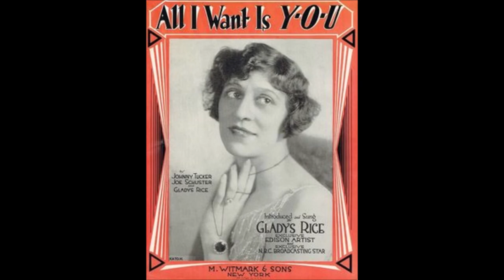Gladys Rice - There's A Little Bit Of Bad In Every Good Little Girl (1916).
(Written by  Grant Clarke - Fred Fisher).
Recorded  5 September 1916 by Billy Murray

Gladys Rice (vcl solo)  with  Vocal Ensemble and Orchestra